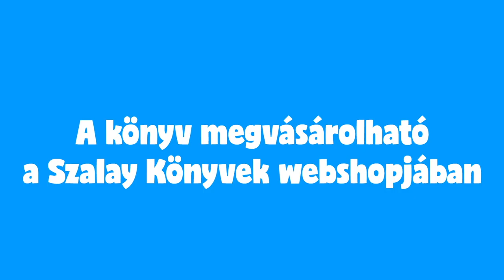Szalay Könyvek - Egy, kettő, ébresztő!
A könyvben található mondókák segítik a számok tanulását. A mondókák fejlesztik a memóriát, a ritmusérzéket, a beszédet.

Animációkat készítette: Oros Vivien Edit
A könyvet szerkesztette és tervezte: Bóka Fruzsina Mercédesz
A verseket előadja: Pokorny Lia
Illusztrációk: Bóka Fruzsina Mercédesz
© Pannon-Literatúra Kft. 2022